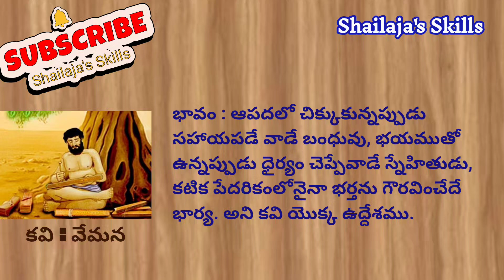వేమన శతకంvemana padyalu#నీతి పద్యాలుశతక పద్యాలు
Click on 🔔 for latest uploads.Thank you for supporting me.

విత్తముగలవాని వీపున పుండైన
ఆలుమాటలువిని యన్నదమ్ముల బాసి
చెప్పులోని రాయి చెవిలోన జోరీగ
తల్లిదండ్రులపై దయలేని పుత్రుండు
మ్రుచ్చుగుడికిబోయి ముడినిప్పునేగాని
అంతరంగమందు నపరాధములు చేసి
మాటలాడు దొకటి మనసులో నొక్కటి
మగనికాలమందు మగువ కష్టించిన
ఆపదలవేళ చూడు బంఢువులరసిజూడు